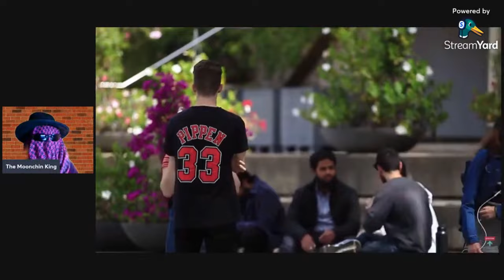How To Pick Up A Girl FOR YOU (Student Pickup Lines)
A Welcome! In this video you will learn EXACTLY how to pick up a GIRLIE from Sydney University! Excellent students TO YOU. Pick up lines GALORE.